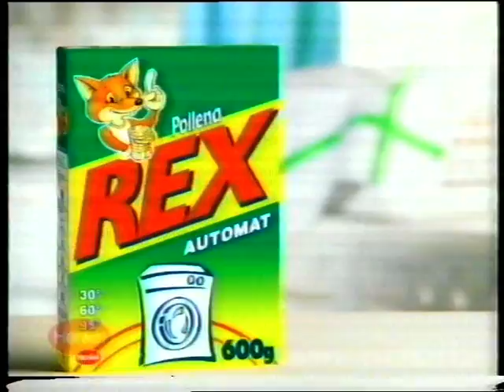1999 Reklama Wizja TV [PL]